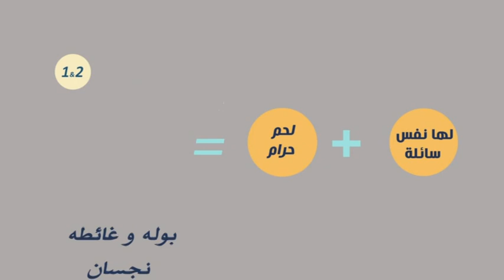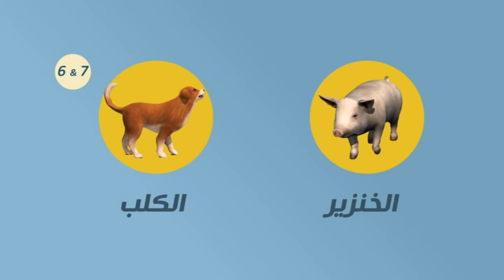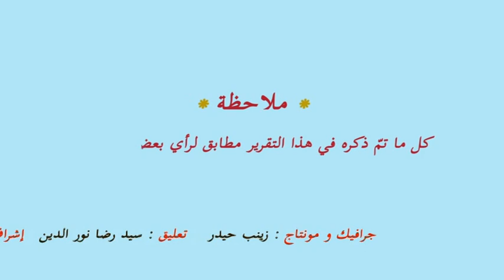انفوجرافيك - النجاسات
Nilesat
Frequency: 11555
Polarization: Vertical
Symbol Rate: 27500
Fec: 5/6 Or Auto